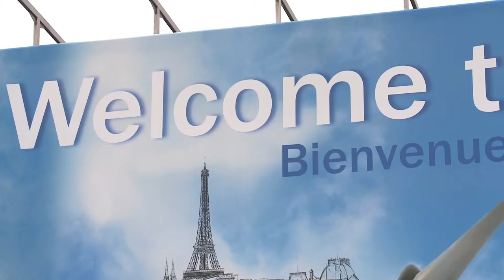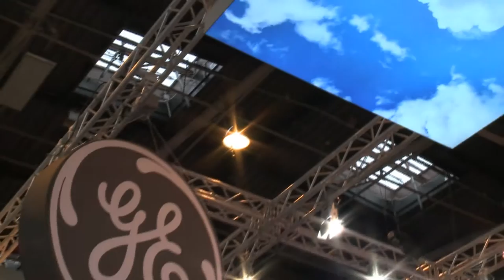EWEA 2015 Annual Event - A great success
The EWEA 2015 Annual Event in Paris was a great success, with 6500+ participants and strong support from European politicians for the wind industry. Very special thanks to EWEA 2015 Event Ambassadors EDF EN, ENERCON and GE for their leadership and inspiration.